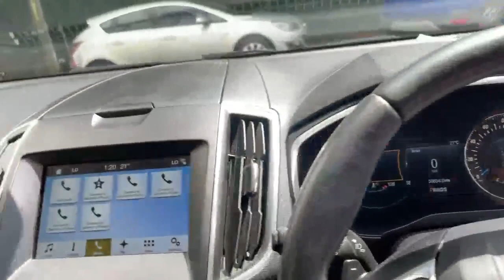BJ66SVC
Ford S-Max TDCi Titanium Diesel Automatic 7 Seater for sale in Dunstable